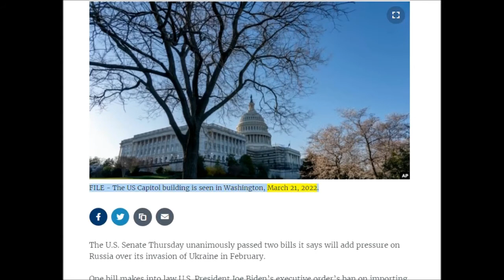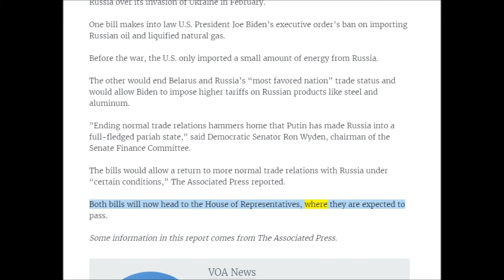英語ニュース読み上げ 20220407 Senate Votes Unanimously on Two Bills to Punish Russia